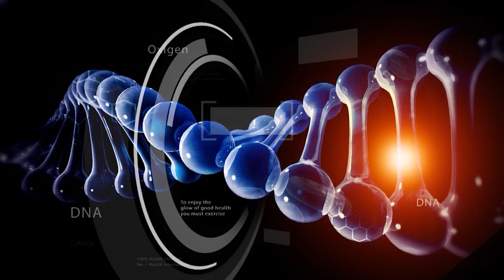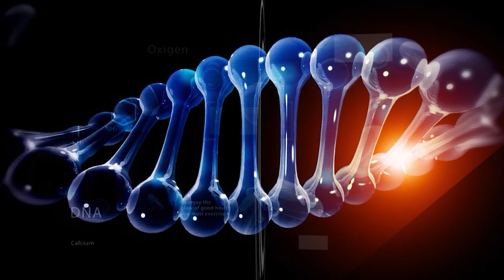DR. NCN - Psihiatrul Cristian Erdei ne vorbeste despre teama de esec